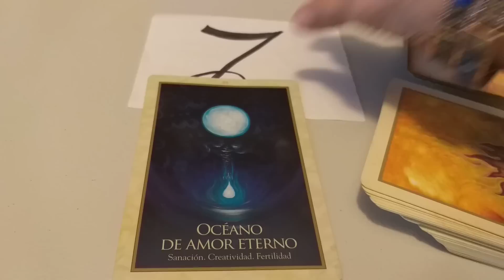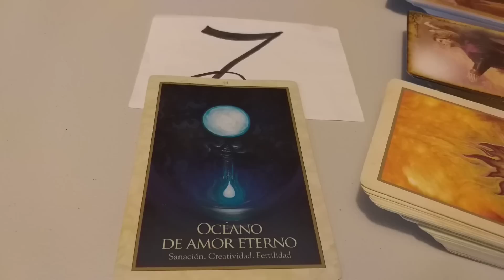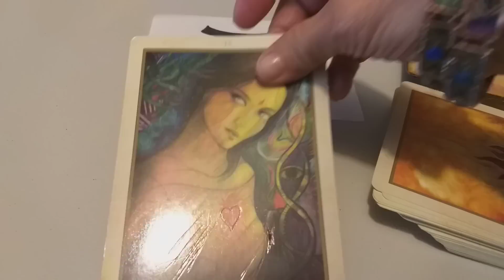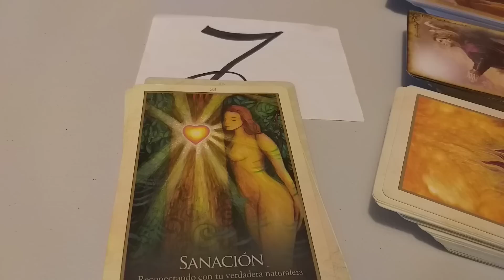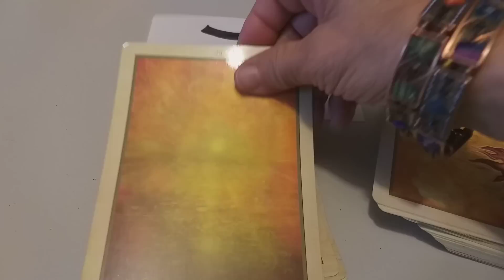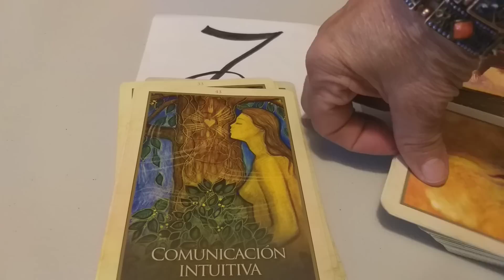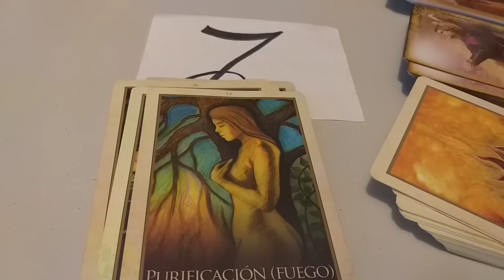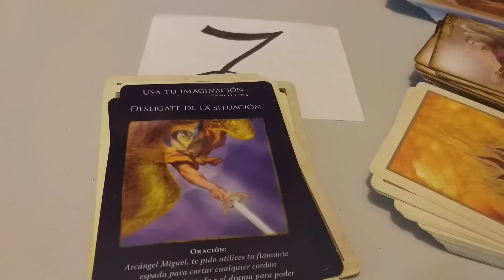EVOLUCIONA 9 - 9 CAPRICORNIO